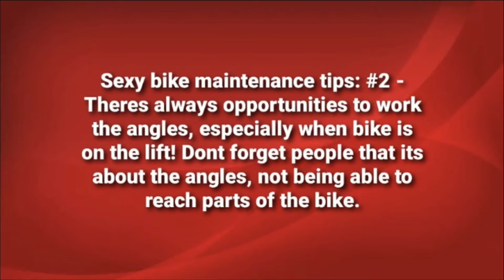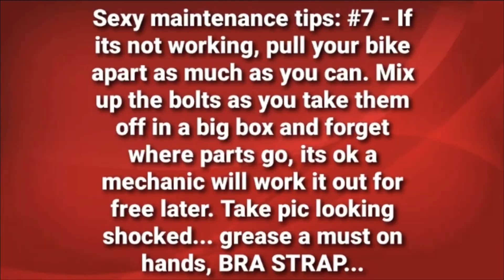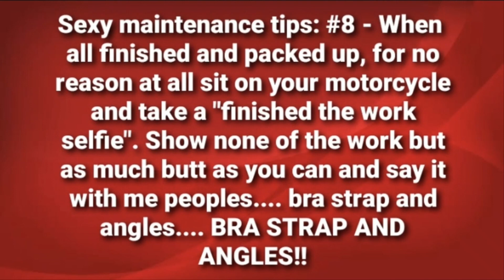Sexy Motorcycle Maintenance tips - Round 2!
Round 2!

Ok so this is all a send up, just fun and games. It started because of a comment once that when I did mechanics on my bike and posted a video of the work that I was just faking it to try and look sexy 🙄 Im a girl so I couldn't possibly know what I was doing.

So my answer was instead of shrinking and hiding. was to ham it up and take it to the extreme. So these are the most ditzy ideas of what is perceived as what is happening when a Girl is doing any kind of work on her bike, a payout to those that think we cant.

It is tongue in cheek humour, just for a laugh. Everyone should be able to have a laugh at themselves once in a while, and if I can make you laugh too then awesome 💜